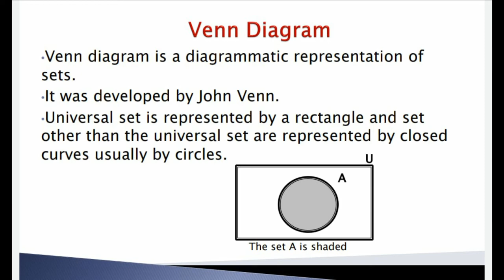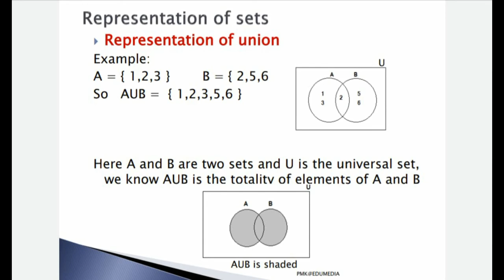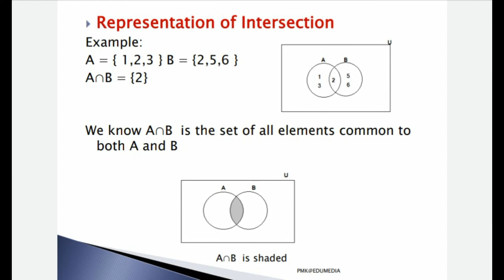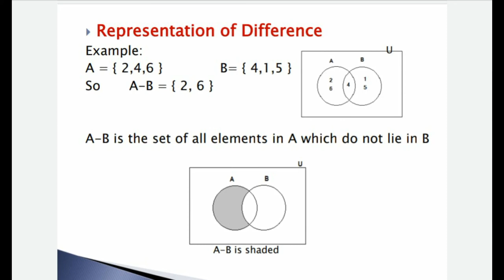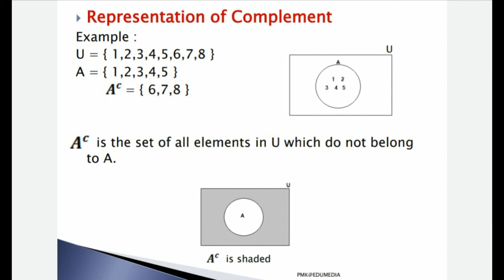Venn Diagram | Representation of sets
Content:
What is Venn Diagram
Representations of sets